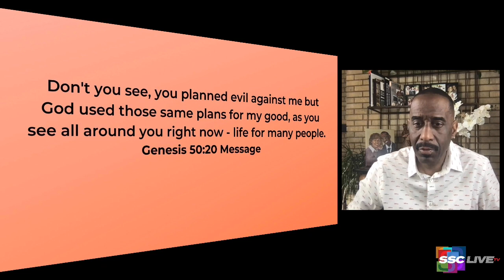The Mystery of Why - Making Sense Out of Life’s Nonsense - Powerful Points to Ponder - May 21, 2021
Rev. Dr. Kevin W. Cosby helps us see that while we can't answer the why of it all, we can find peace knowing that the situation is for God's glory and our good, because whatever Glorifies God gratifies you.